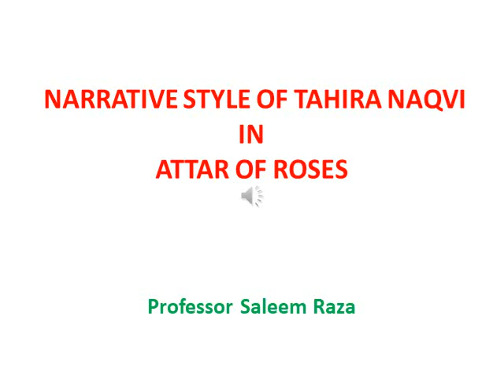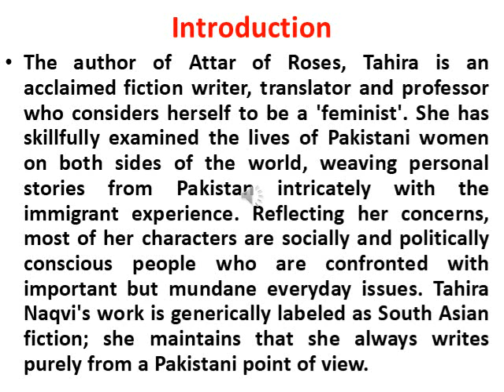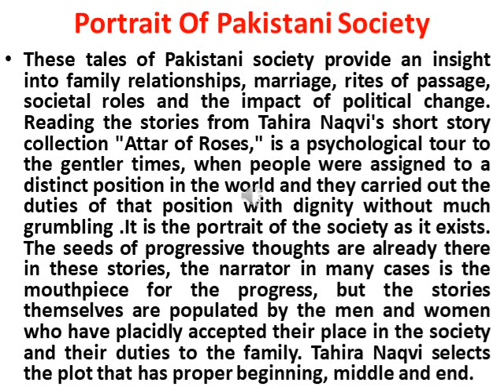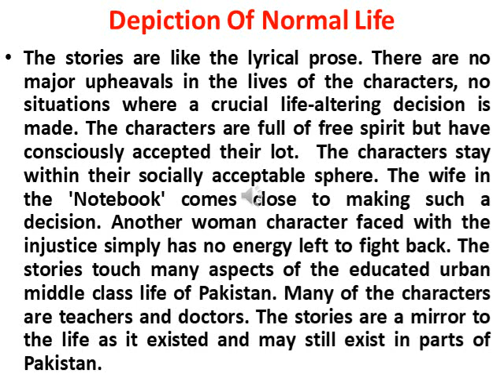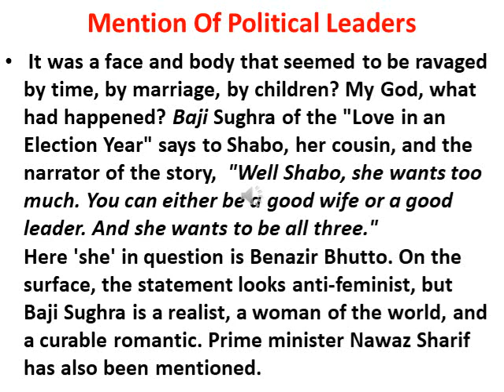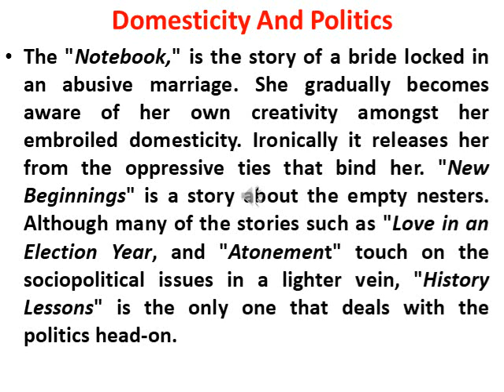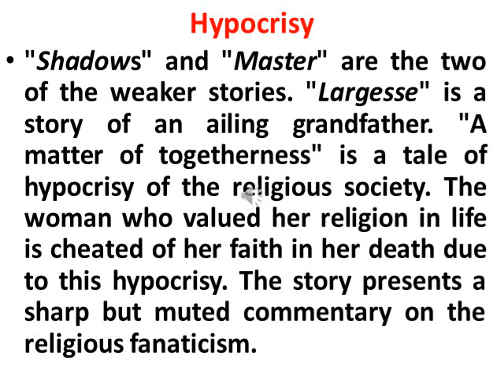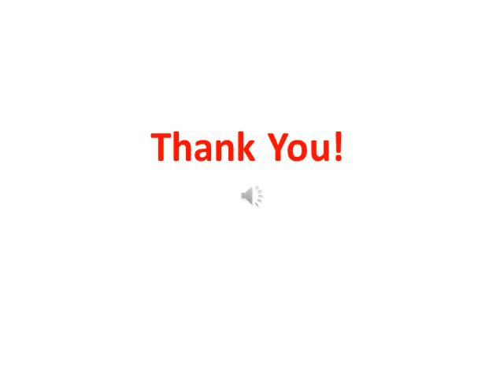NARRATIVE STYLE OF TAHIRA NAQVI (Attar of Roses)